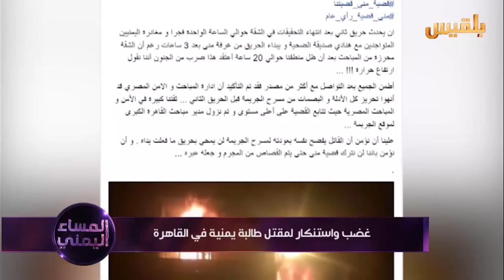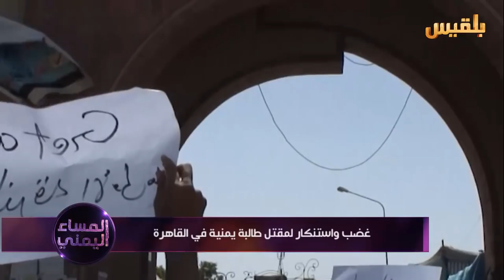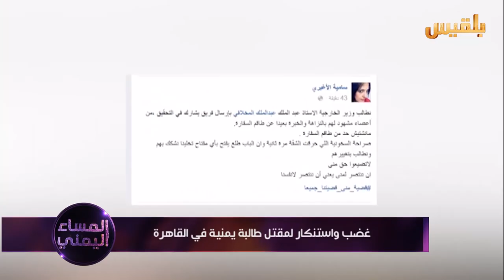المساء اليمني | تداعيات مقتل الطالبة منى ومعضلة الطلاب اليمنيين في الخارج | تقديم : آسيا ثابت